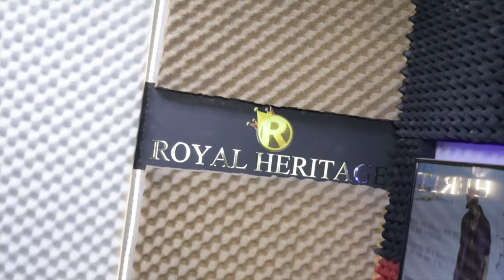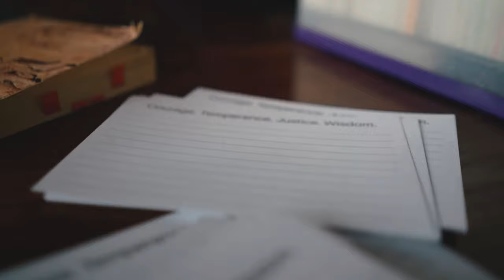How to Start Even If You Have No Idea Where to Begin!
why you should start before you know how! even if you dont know how to accomplish your goals.